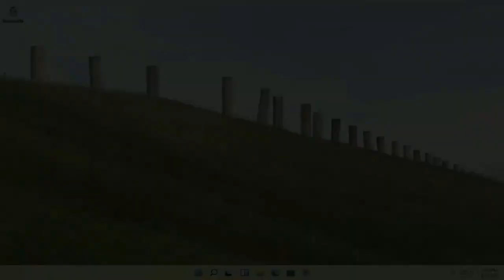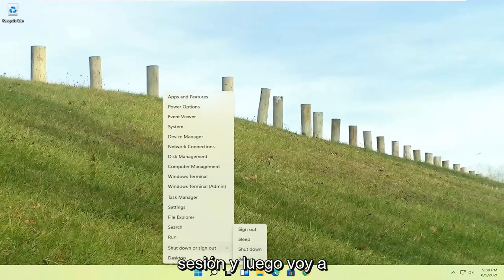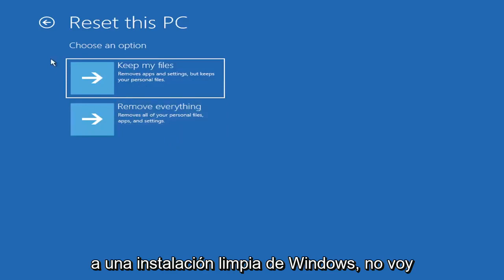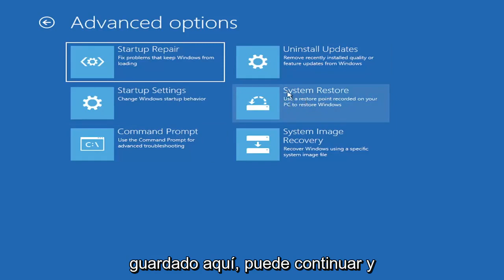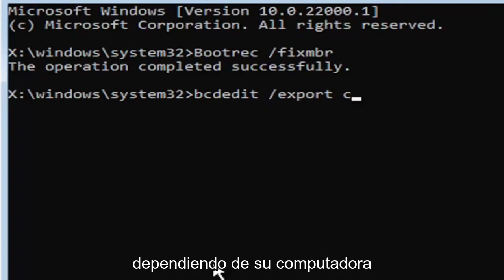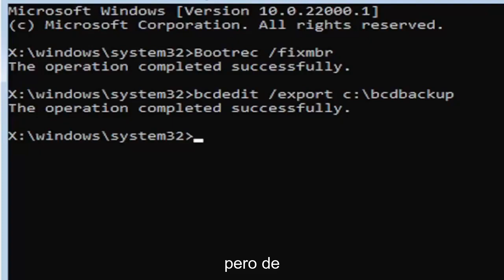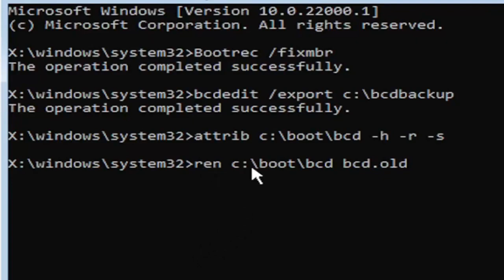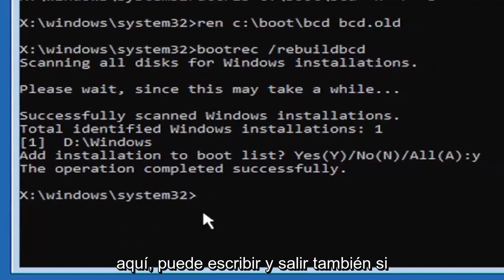Error 0xc000000e solución alternativa Windows [Tutorial]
¿Cómo reparar el código de error 0xc00000e de Windows 11/10? [3 soluciones]

¿Está viendo el código de error 0xc00000e en Windows 11 durante el inicio? Muchas personas se sienten frustradas cuando experimentan este error porque Windows no especifica en sus códigos de error qué problema ocurrió y qué debe hacer para solucionarlo.

Problemas abordados en este tutorial:
error 0xc00000e9
error 0xc00000e windows 11
error 0xc00000e9 portátil
error 0xc00000e5 windows 11
error 0xc00000e Windows 11 SSD
error de Windows 0xc00000e
código de error 0xc00000e después de la clonación
error de arranque de Windows 0xc00000e
código de error 0xc00000e
error de pc 0xc00000e
error de windows 11 0xc00000e

Este tutorial se aplicará a computadoras, laptops, computadoras de escritorio y tabletas que ejecutan el sistema operativo Windows 10/11 (Home, Professional, Enterprise, Education) de todos los fabricantes de hardware compatibles, como Dell, HP, Acer, Asus, Toshiba, Lenovo, Samsung. y Huawei.